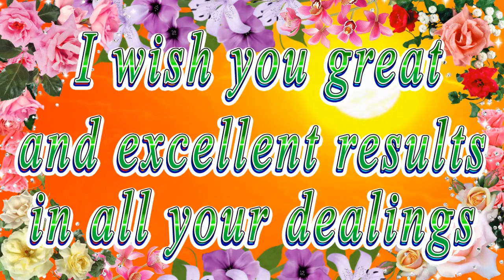Happy birthday dear Mariam